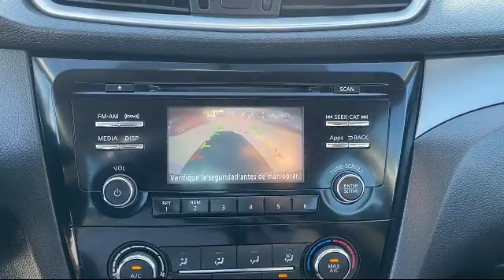2016 Nissan ROGUE Sport Utility S McAllen Brownsville Harlingen Port Isabel Weslaco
2016 Nissan ROGUE Sport Utility S Stock Number: 97931 Vin:KNMAT2MT4GP673998.